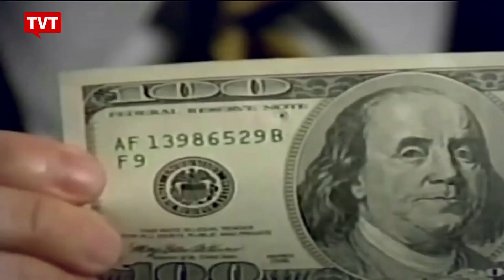Fórum Alternativo Mundial da Água: um grito contra a venda de um bem comum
O 8º Fórum Alternativo Mundial da Água, discute o melhor uso e a não privatização da água, em Brasília,durante os dias 17 a 22 de março. O encontro é um contraponto ao Fórum Mundial da Água, que acontece também em Brasília, no mesmo período. E defende a privatização do recurso hídrico natural.